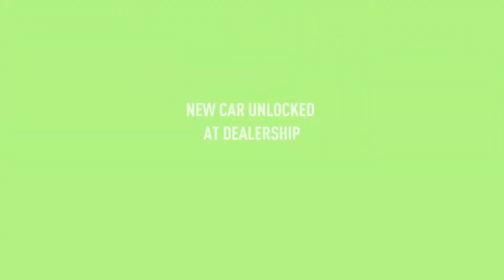Need For Speed Payback Chapter 3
change the world one day at time and be a legend